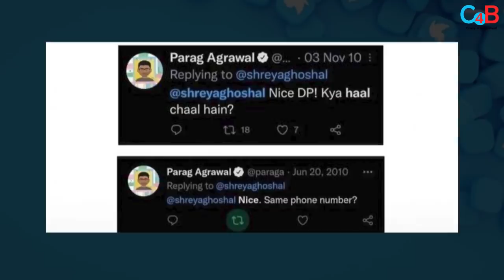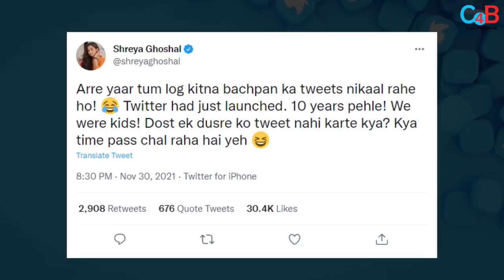Top 10 Big News of Bollywood |2ndDECEMBER 2021| Salman Khan, Aamir Khan, Ranbir Kapoor